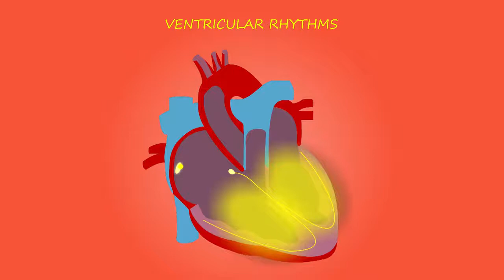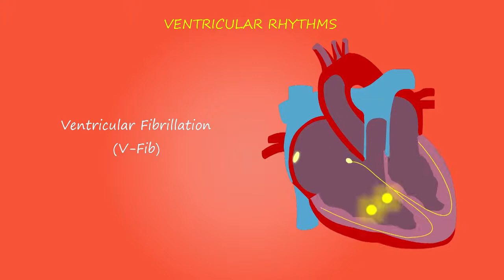Cardiac Rhythms Animation|| Ventricular Fibrillation and Ventricular Tachycardia ||NO COPYRIGHT VFX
ATTRIBUTION.

 Suitable Tags for This Video